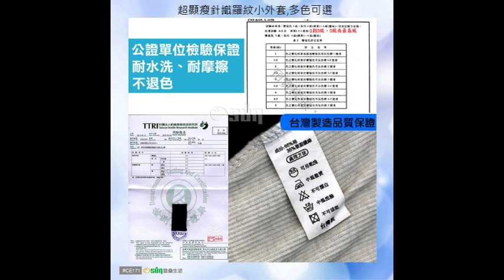長版外套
Osun歐桑生活長版外套17色